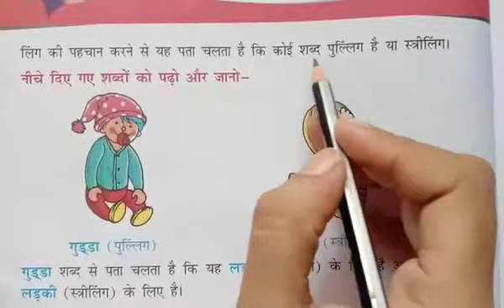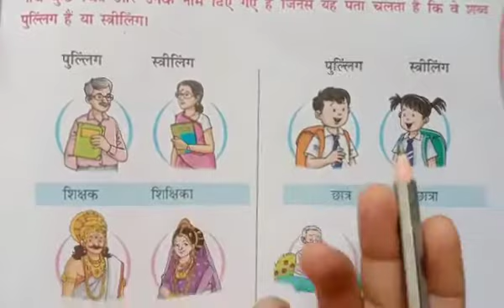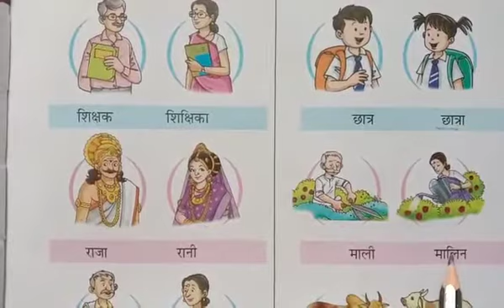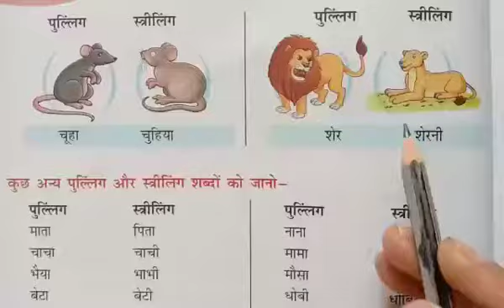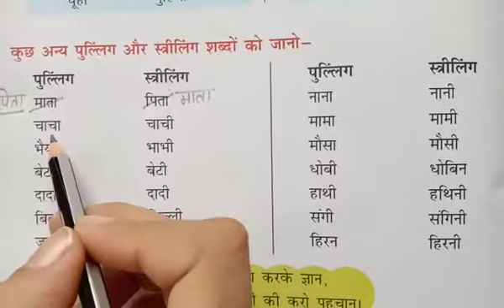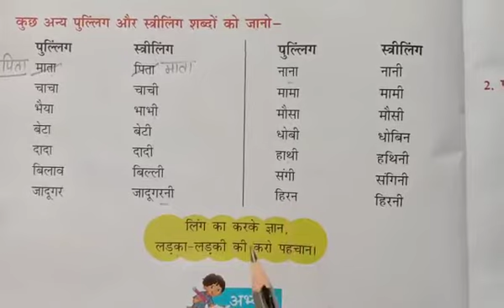Class-1st,Subject-Hindi Grammar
Video from Blooming Rose Academy